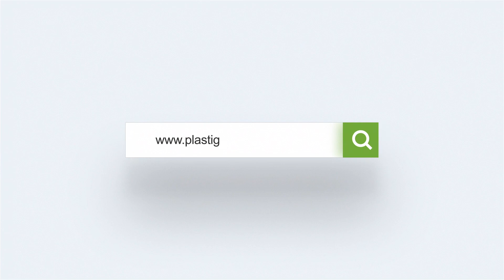Ramiro Díaz presenta Aliado estratégico en Tuluá MercaCerámicas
Buenos días Amigos Constructores, Clientes & Mayoristas, Hoy transmitiendo desde NUESTRO aliado estratégico
MercaCerámica en la región central del departamento del Valle del Cauca y motor comercial, Tuluá, presentando el "Pantallazo" de este video puedes reclamar un descuento, suscríbete y realiza tus compras por Whatsapp! Es muy fácil y seguro, guarda nuestro número
👉🏻 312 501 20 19 y efectúa tu pedido sin salir de casa, ¡Haz clic y déjate sorprender